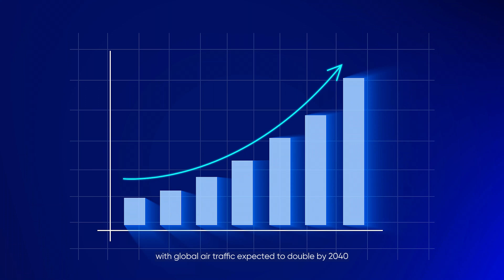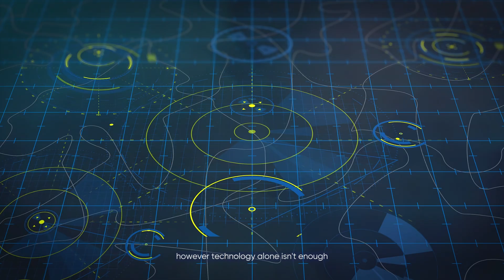Overcoming the Challenges of High-Density Airspace: The Future of Air Traffic Management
Discover the challenges of managing air traffic in high-density airspace and how technology is revolutionizing the industry. From AI-based traffic management to global collaboration, learn how aviation is adapting to meet the demands of a rapidly growing air travel market